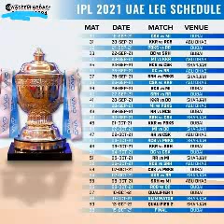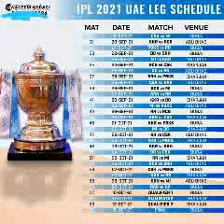Vivo IPL 2021 season 14, part 2, full schedule, buy sports club official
Sport club यह समूह
खेलों की जानकारी प्रदान करता है हा हा
आपका साथ हमारे लिए बहुत महत्वपूर्ण है